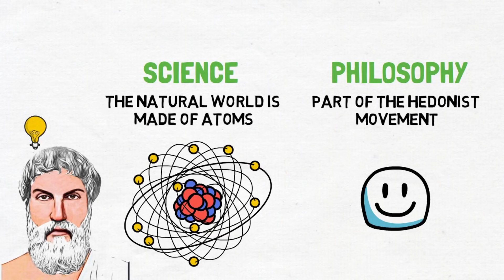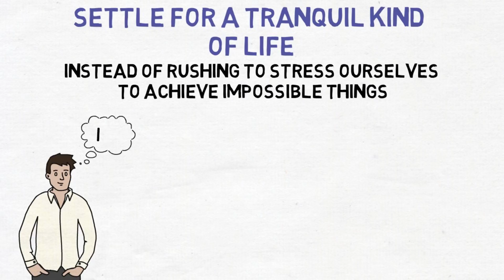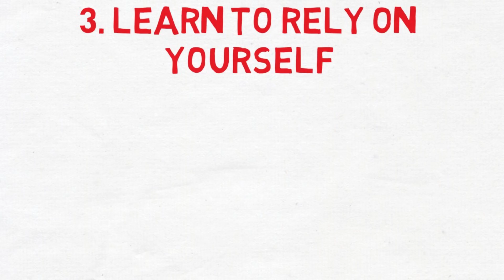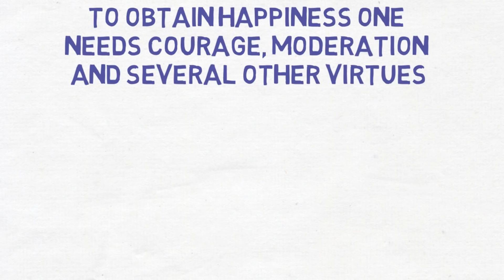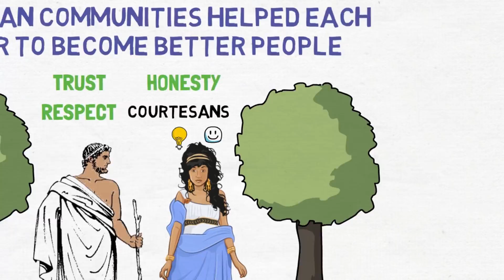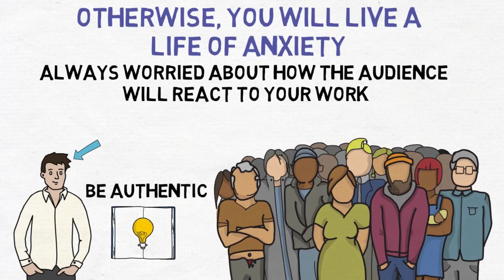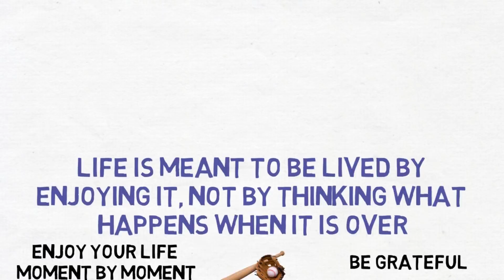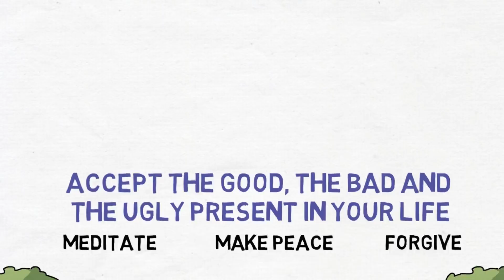8 Life Lessons From Epicurus (Epicureanism)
In this video we will be talking about 8 Life Lessons From Epicurus. His philosophy is often referenced as Epicurean hedonism or simply Epicureanism. Epicurus was most famous for his skilful insights into the concept of happiness.

To understand more about Epicurus’ teachings and how we can apply them into our own lives, here are 8 life lessons from the philosophy of Epicurus -
01. Be content with little
02. Study philosophy all your life
03. Learn to rely on yourself
04. Develop courage through adversity
05. Get great friends
06. Do not try to be popular
07. Don’t fear death
08. Strive to achieve peace of mind
I hope you enjoyed watching the video and hope these 8 Life Lessons From Epicurus will add value to your life.

Epicurus is one of the most important figures in the history of philosophy, as well as of science. He is less known than Plato or Socrates, but, nonetheless, his teachings are precious and timeless. He lived between 341 to 270 BC, and wrote more than 300 works during his lifetime. Most of his work has been lost, but what remains is extremely relevant even today. In science, he was one of the first to describe the natural world as made of atoms and he rightly understood that all the natural phenomena are in fact based on the movement of atoms. Also, he strongly stressed the importance of basing our beliefs on empirical evidence and logic. In philosophy, he was part of the hedonist movement and he was most famous for his skilful insights into the concept of happiness, starting his own School of Happiness, also known as Epicurean hedonism or simply Epicureanism. If stoics believed that living justly and virtuously is the highest good and that we should be indifferent to pleasure and pain, Epicureanism believed that we should seek to maximise the pleasures in life. There were some rumours that in his school people lavished  themselves in orgies, luxury and decadence, but these rumours were unfounded. Epicurus didn’t have any interest in orgies and expensive meals. His idea of pleasure is far from the classical one. He departed from the classical school of hedonism for which pleasure is the highest good, adding that the pleasure of the mind, not the pleasure of the senses, is the true ‘highest good’. He believed that the greatest happiness comes from reducing suffering, achieving an inner state of peace which he called ataraxia. Ataraxia means being content with simple things in life, like having philosophical conversations about the meaning of life, in your small garden, with your best friends. According to Epicurus, the pleasure from pursuing wisdom is the highest form of pleasure, and the most valuable as it is the one that leads us to true happiness.